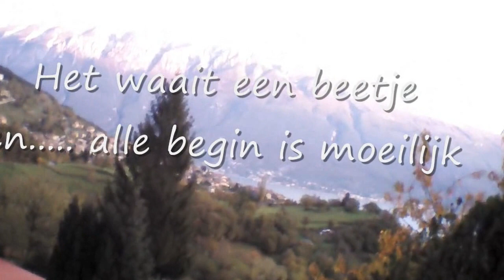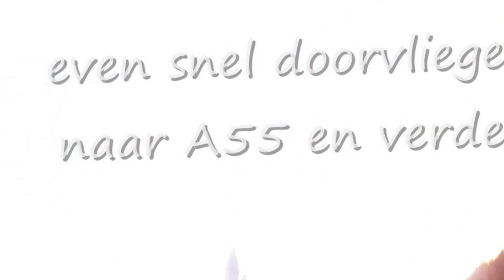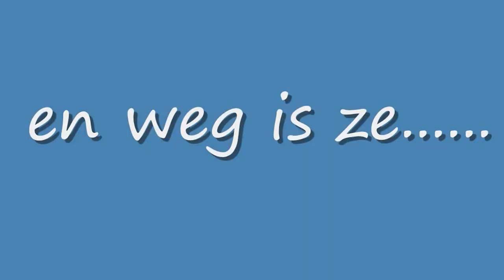Villaggio di Sunclass - Parrot AR.Drone 2.0 boven het Sunclass park in Tignale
Mijn 1e vlucht met  de Parrot AR. Drone 2.0 in het Sunclass park in Tignale Italië aan het Gardameer